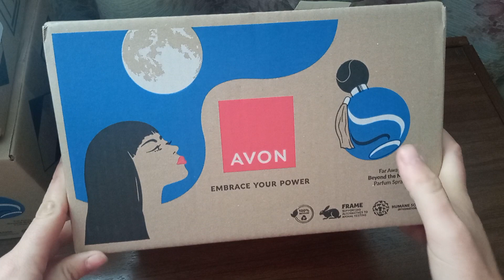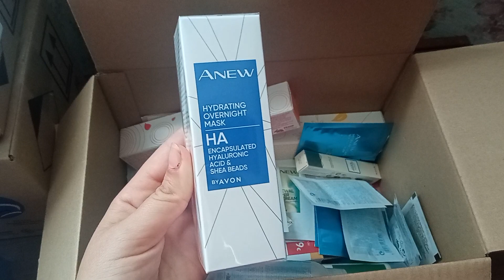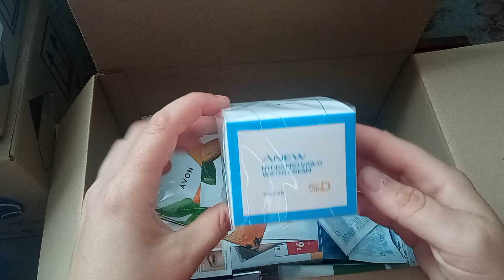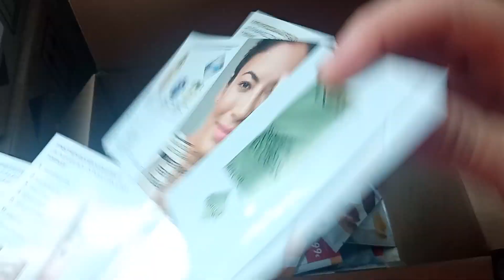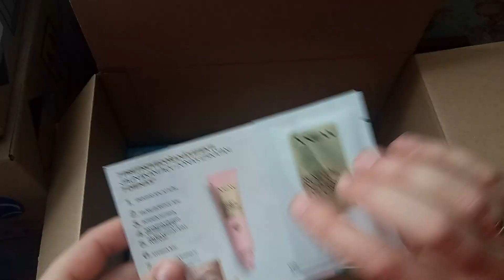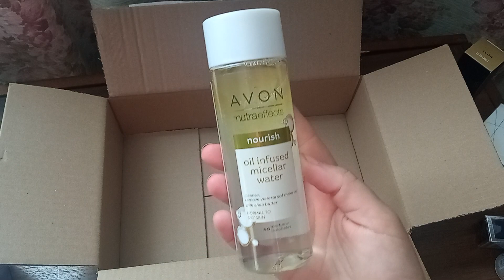Avon Latvija ❤️Эйвон Латвия заказ по каталогу июль/ новинки парфюмерии/ новый Far Away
Avon Latvija ❤️распаковка заказа по каталогу июль. Новинки ароматов